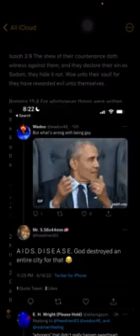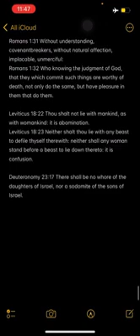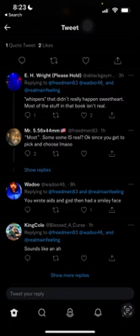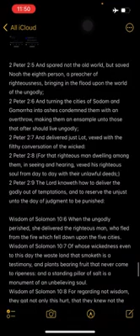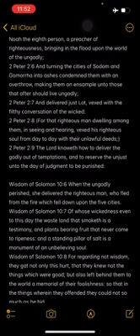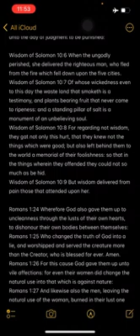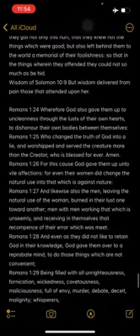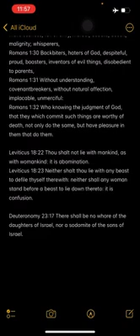Cutting Twitter Post What’s wrong with being a MO